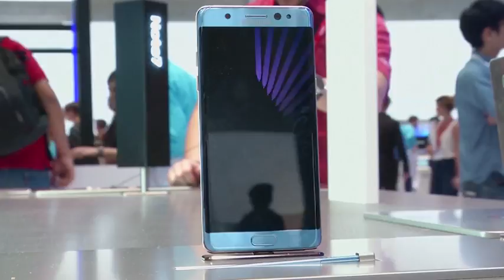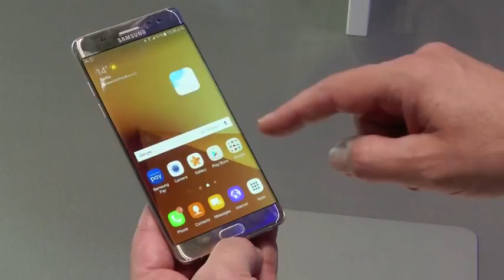Note7存严重隐患 美国召回百万部手机 [20160916]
苹果iPhone 7全球火红上市之际，主要竞争对手三星则依然深陷手机安全问题。美国消费产品安全委员会宣布，由于三星Galaxy Note 7手机电池存在过热和起火的严重安全隐患，该委员会决定召回美国市场约100万部Note 7手机。

美国消费产品安全委员会主席埃利奥特凯：“今天，我们宣布正式召回100万部三星Galaxy Note7手机，因为这款手机出现严重的起火隐患。我敦促所有消费者配合这次的召回行动。我们将提供两个配套：第一，你可以选择拿到替代手机；或第二，你可以获得退款。“